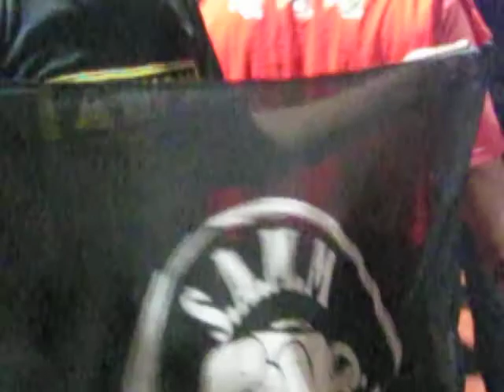Malaysian Election Fraud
The angry 'rakyat'... The Malaysian Tsunami